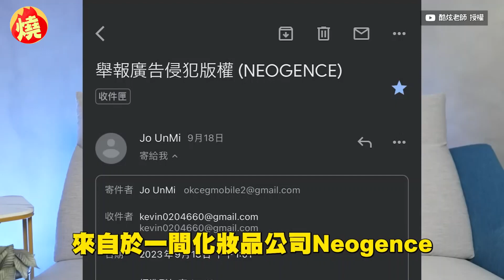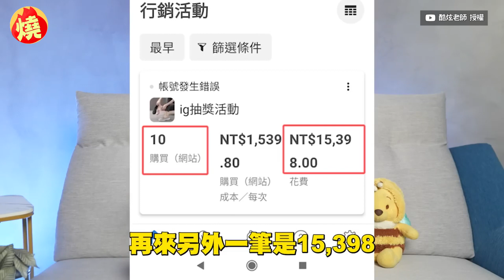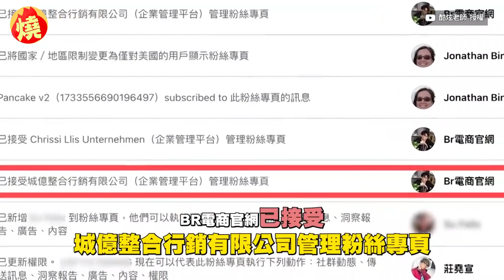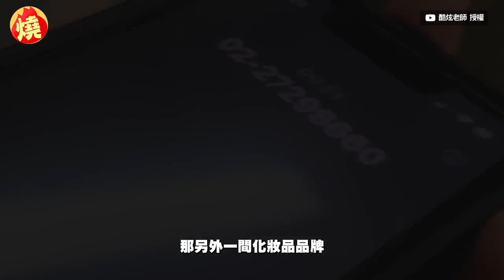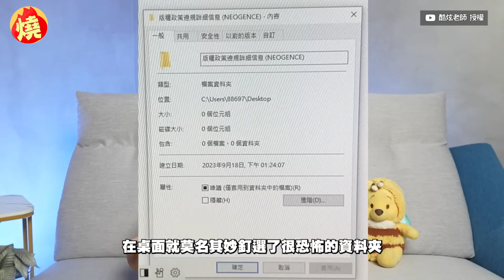酷炫遭盜刷11萬…竟是「下載1檔案」惹禍！他揭事發過程：完全刪不掉－全民話燒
娛樂中心／周希雯報導

網紅酷炫是YouTuber「反骨男孩」團長，常以豪邁砸錢作風引發話題，日前他自曝信用卡被盜刷十幾萬「瞬間變窮光蛋」，被迫放鳥與孫生的澳門之旅。對此，他近來拍影片揭曉被詐騙的過程，坦言是下載了某個壓縮檔刪不掉，加上有綁定信用卡資訊，導致平台被駭後慘被盜刷；無奈以自身慘痛驚艷呼籲網友，要小心任何可疑電子郵件，別因恐慌就掉入詐騙集團的圈套。

創作者：酷炫老師